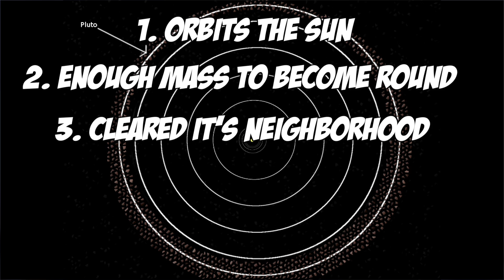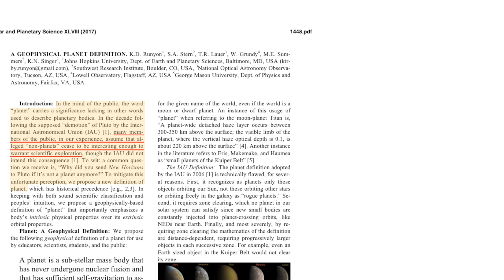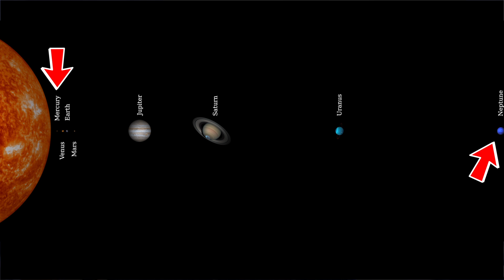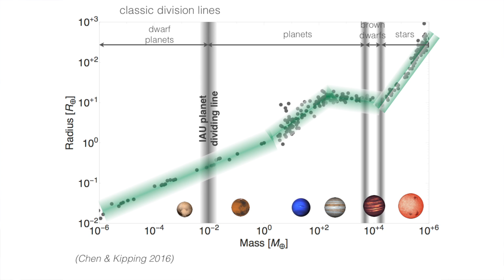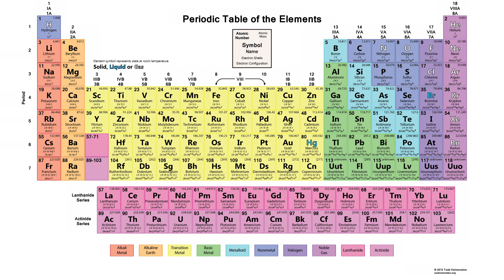Is Pluto a Planet?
Yes, the question of what makes a planet a "planet" is back in the news after a team of planetary scientists published a new paper challenging the status quo and arguing that Pluto should be a planet again. You may have thought this issue was settled back in 2006 but many problems exist with the current definition. We explain what's wrong with the current version, what this new paper proposes instead and the consequences of the change if it were to be accepted.

::More about this Video::

► Chen & Kipping (2016), "Probabilistic Forecasting of the Masses and Radii of Other Worlds"